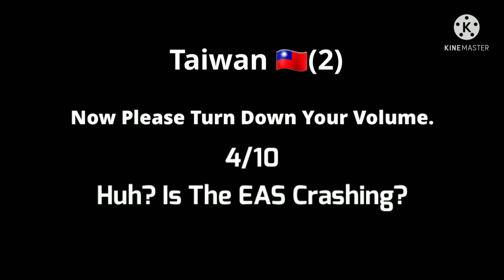Are You Ok Taiwan?